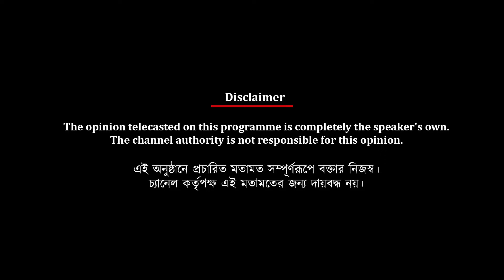ডুরান্ডের একই গ্রুপে ইস্টবেঙ্গল ও মোহনবাগান, কলকাতাতেই খেলছে মহামেডানও | Spot On News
ডুরান্ডের একই গ্রুপে ইস্টবেঙ্গল ও মোহনবাগান, কলকাতাতেই খেলছে মহামেডানও